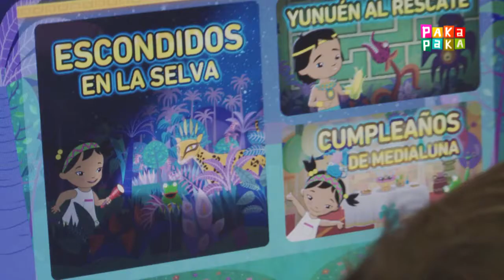Web Medialuna - Canal Pakapaka